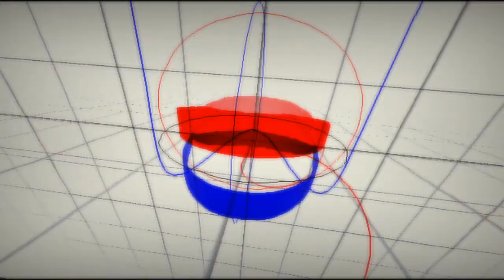Sound of Hazel - You Can't Keep Me Down (Promo Edit)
My first track after I lost everything on my music system..  Started up on clean slate and it is WEIRD..  But anyway.. Here is my response to all the crappy things that has happen to me lately..
Don't take the video to serious though.. Just some random gfx put together. :)